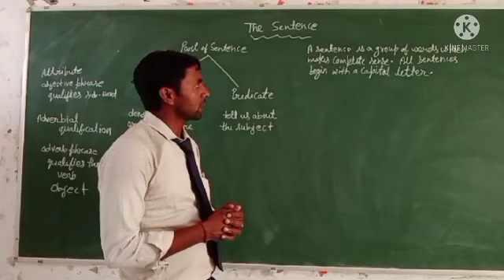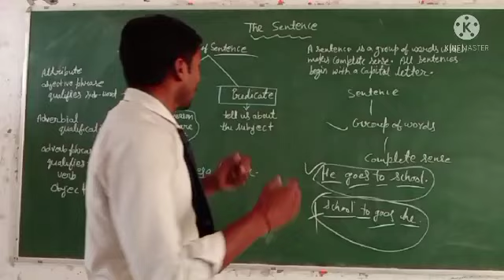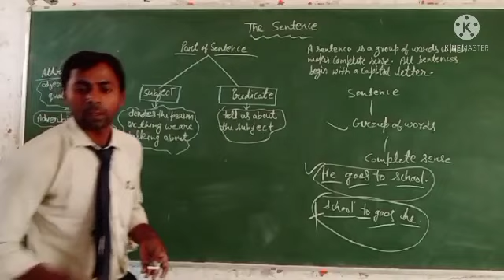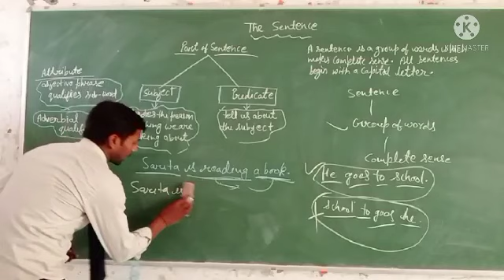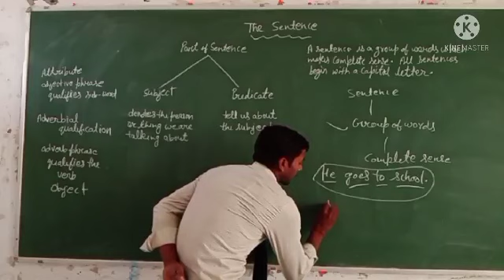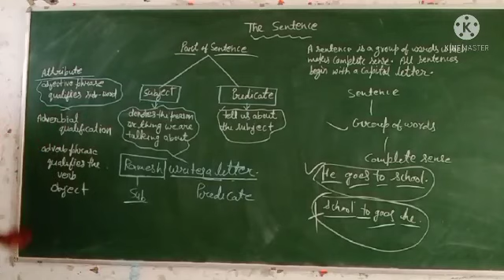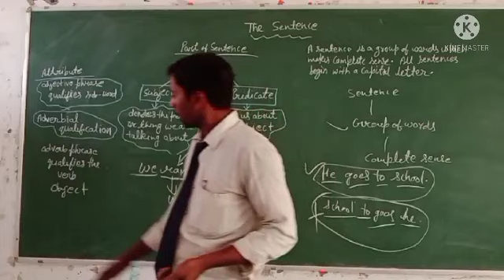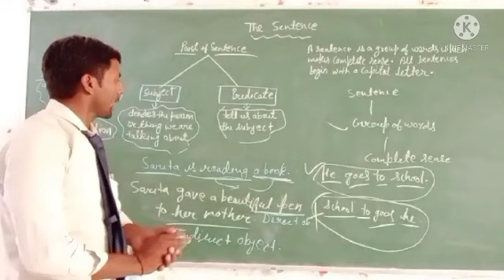The sentence part 2